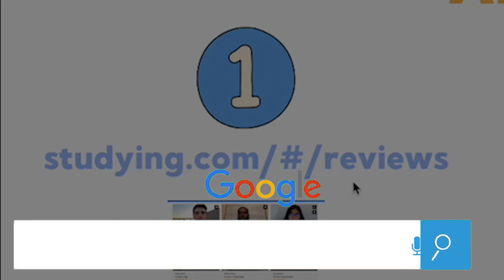Paypal Email Not Matching Shopify Store Email (Is This Ok?)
Is it okay if your Paypal and Shopify e-mails don't match? In today's episode I am going to answer that question and share 2 solutions to match both Paypal and Shopify store's e-mail addresses.

Answering ALL Questions, Mentorship Requests, Video Requests, Help
- @andyqmai (instagram)